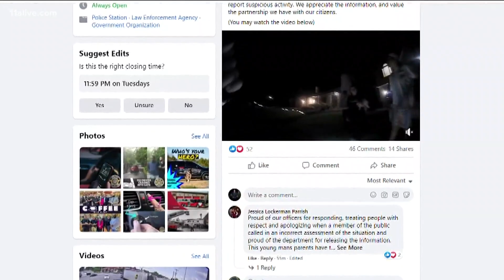Wrongfully detained? New 911 audio, bodycam video show how bad info led to driver being detained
The new video supports much of what 18-year-old Fousseyni Sissoko and his friends told 11Alive on Thursday, though it also differs in some parts.